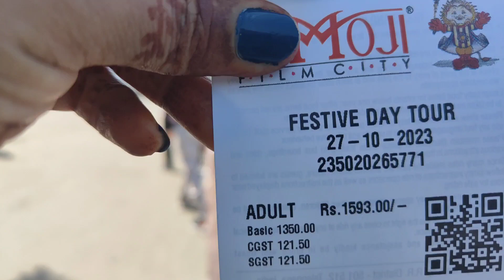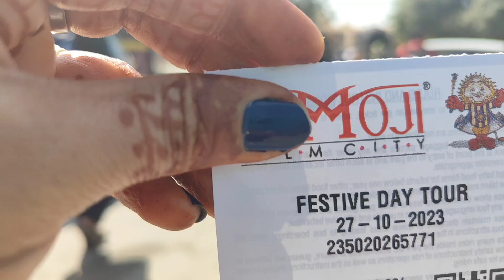हम सभी पहुंच गए रामोजी फिल्म सिटी कंपाउंड में फुल मस्ती के साथ#family#viral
हम सभी पहुंच गए फिल्म सिटी कंपाउंड में फुल मस्ती के साथ